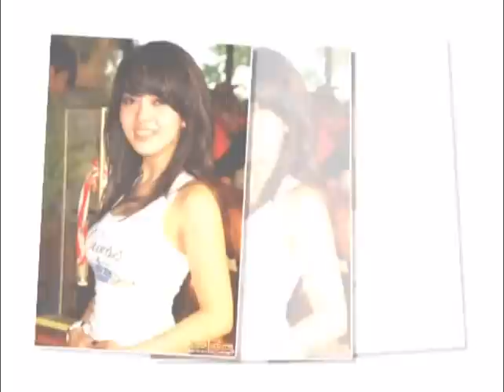photo syahrini terbaru 2016